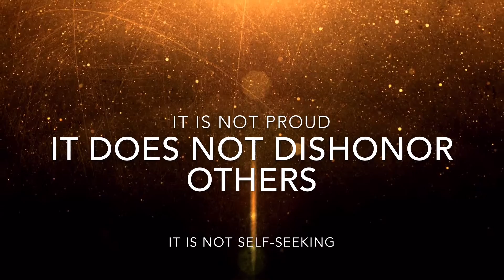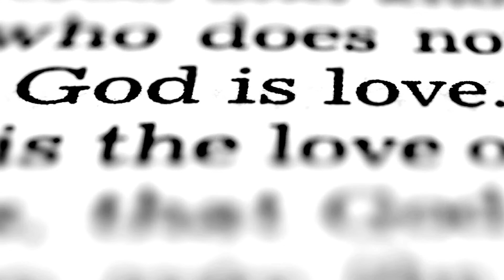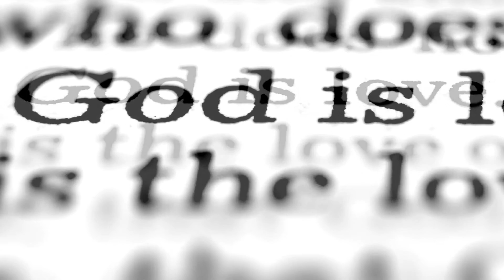Corinthians 13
Inspirational video